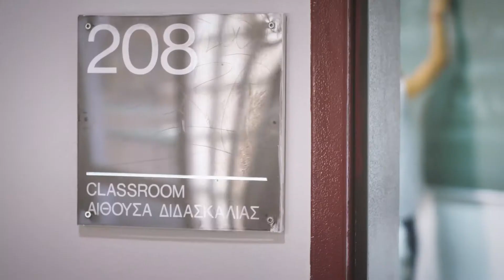“Education Unites: From Camp to Campus”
Some of the students that received scholarships, speak about their academic experience at the American College of Thessaloniki – Anatolia College, Deree - The American College of Greece and Perrotis College - American Farm School.